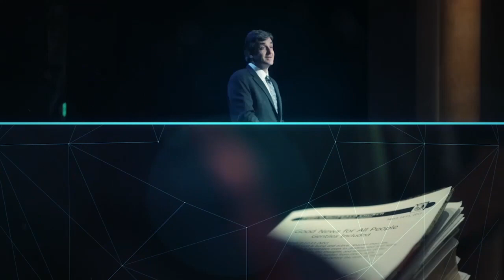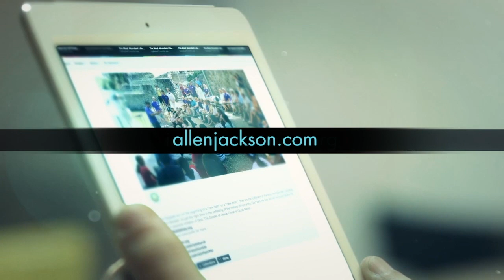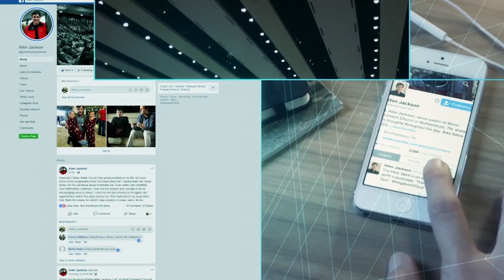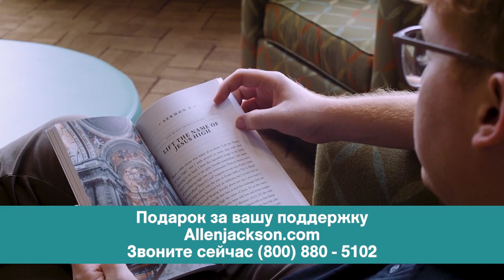ЛЖЕПРОРОКИ, ЛЖЕУЧИТЕЛЯ И ОБМАН. «Предназначение» (2047)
«Лжепророки, лжеучителя и обман» - так называется новое послание Аллена Джексона. Пастор напоминает о том, что Иисус – не только наш Спаситель, не только Мессия, но Он также пророк. Более того, Иисус из Назарета – самый великий еврейский пророк. И Ему есть, что сказать нам сегодня, в 21-м веке. Его пророчества распространялись не только на 1-ый век.

Вряд ли кто-то удивится, узнав, что по мере приближения к концу света мы наблюдаем рост лжепророчеств. Одной из характеристик последних времен является более очевидное проявление силы духа антихриста. Сегодня к Иисусу относятся далеко не так толерантно. Мы забыли десять заповедей. Личность Иисуса вызывает споры.

Когда вы говорите об уникальности Иисуса, о том, что Он – единственный истинный путь, то все противники понимают, почему это так, ведь дело не в политике и идеологии, дело в духе. Они несут в себе дух антихриста. И по своей сути дух антихриста – это дух ложного Христа. Если растет дух антихриста, то вполне логично, что дух лжепророков также будет расти.

Пророк открывает человечеству волю Бога. Лжепророк открывает человеку волю, которая кажется Божьей, но это не так.